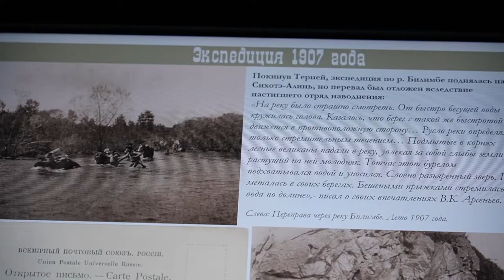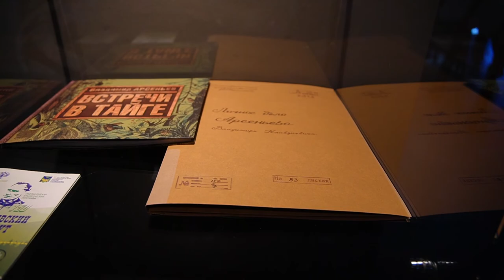«Арсеньев 150. Открывая Приморье»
Исторический парк «Россия – Моя история» приглашает всех гостей и жителей города Владивостока посетить уникальную региональную мультимедийную выставку «Арсеньев 150. Открывая Приморье» - абсолютно бесплатно. Посетители смогут узнать о ключевых событиях первого этапа жизни В.К. Арсеньева и его вкладе в изучение Дальнего Востока.